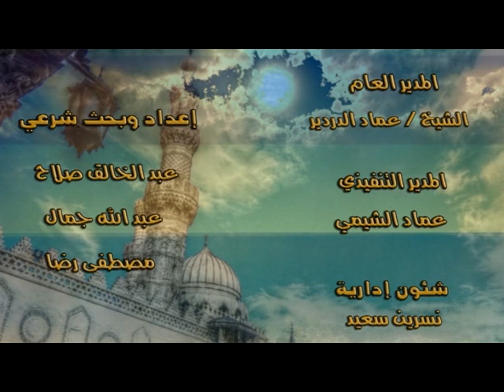أحكام العيد والأضحية | شروط ذبح الأضحية